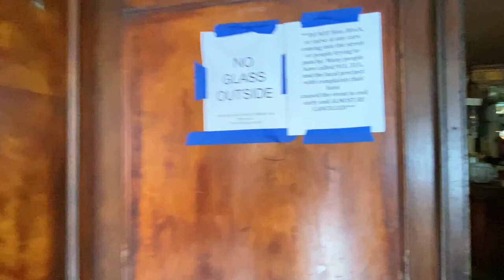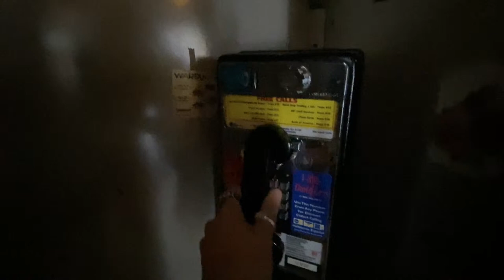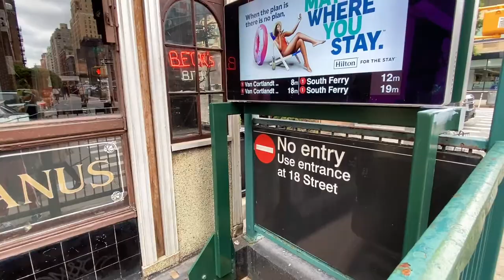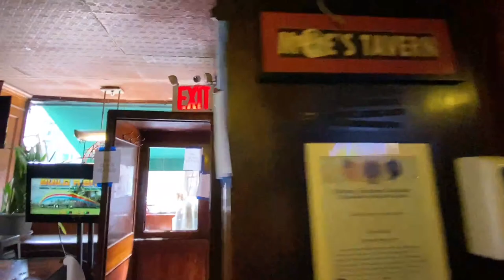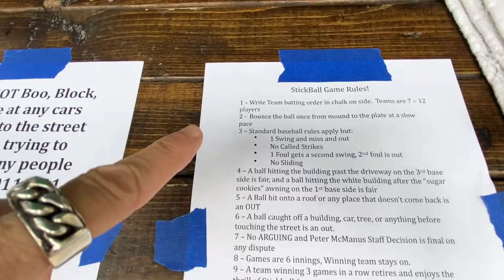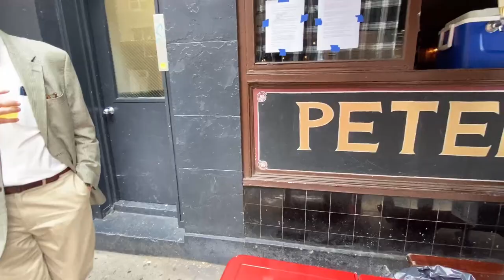NYC LIVE Stickball Game at Peter McManus Cafe: Oldest Family-owned New York City Bar June 12, 2022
NYC LIVE Stickball Game at Peter McManus Cafe New York City June 12, 2022

We made it our mission to thoroughly document unique 'mom-and-pop' stores when we began to notice the alarming rate at which they were disappearing. Our critically acclaimed books include “STORE FRONT: The Disappearing Face of New York”, “New  Our critically acclaimed books include “STORE FRONT: The Disappearing Face of New York”, “New York Nights”, “STORE FRONT II- A History Preserved” and “Broken Windows-Graffiti NYC”.